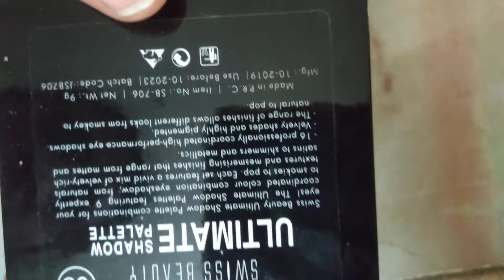EYE SHADOW PALETTE FROM MEESHO